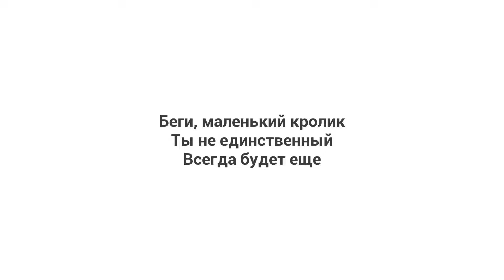МЕНЯ ПУГАЕТ ЛЫСЫЙ МОНСТР ?! ИГРА The Baby in Yellow